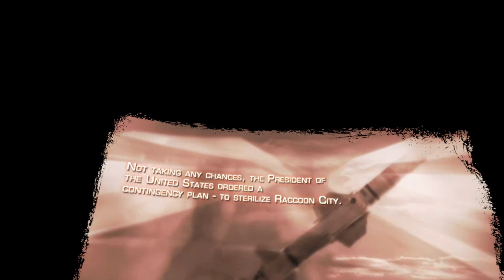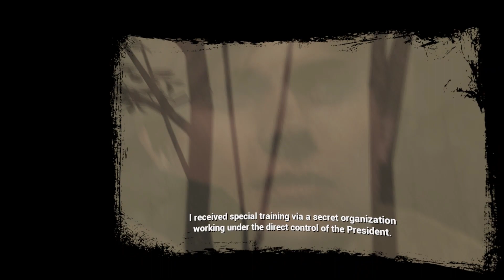Playing Resident Evil 4 for the first time in VR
My first experience with RE4 turns out to be the VR version.